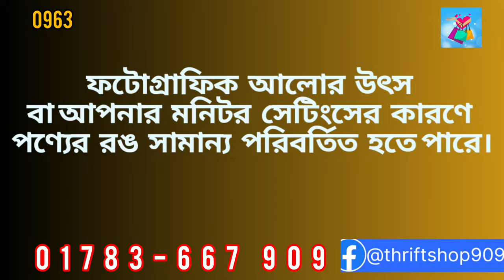স্টুডেন্ট বাজেট ফ্রেন্ডলি প্রাইসে ওয়েস্টার্ন শর্ট টপস thrift_shop August 2024